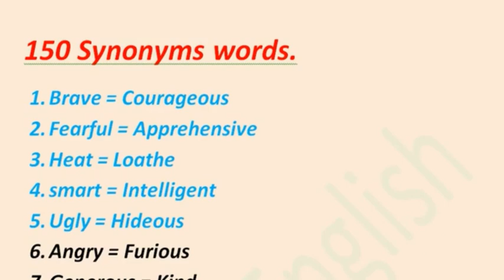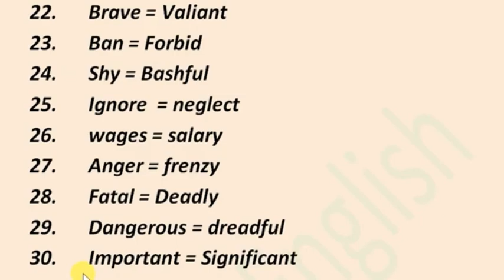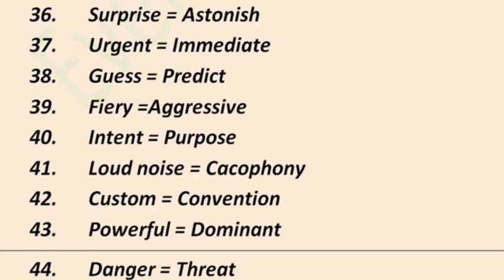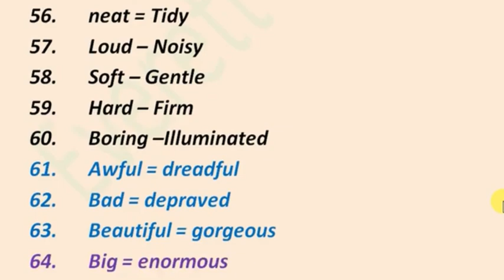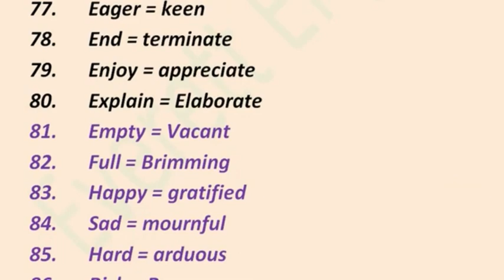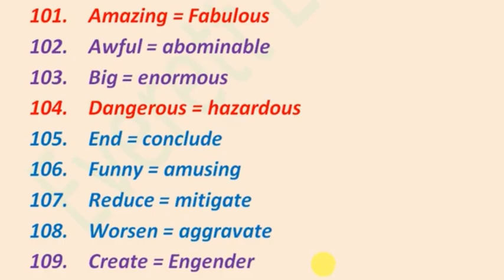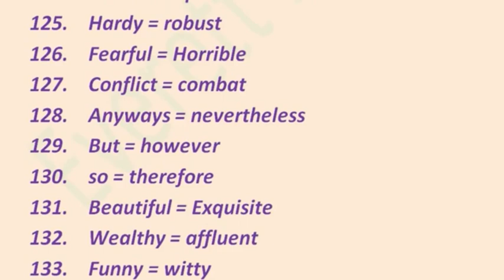Common synonyms words.